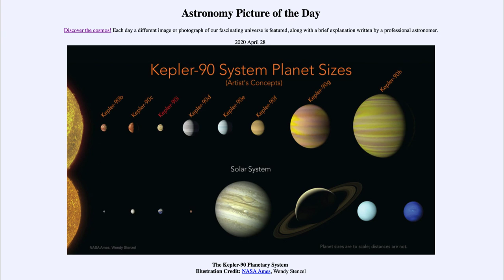2020 April 28 - The Kepler-90 Planetary System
In today's image, we see our solar system compared to the Kepler-90 planetary system which also has 8 known planets. The big difference (and not shown in the image) is that the planets in the Kepler-90 system are all much closer to their star - the most distant known orbiting at about the Earth's distance. Findings of such large planets very close to their stars is forcing astronomers to rethink their models of how planetary systems form.